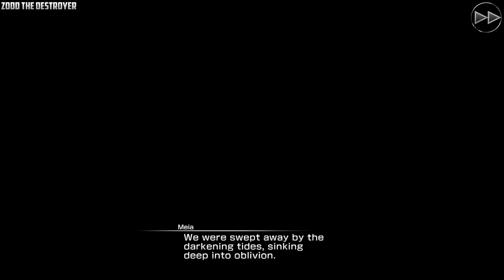MOBIUS FINAL FANTASY 199